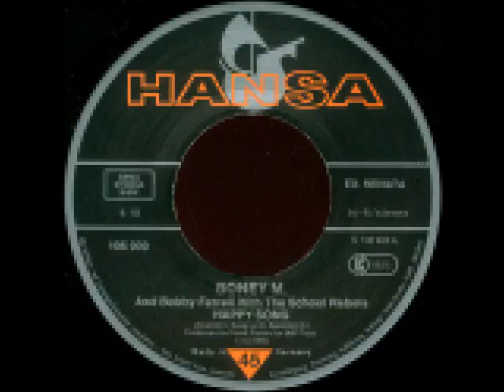BONEY M. AND BOBBY FARRELL WITH THE SCHOOL-REBELS - HAPPY SONG (℗1984 / ©2011)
1984 HANSA, 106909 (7" VINYL);
1984 CARRERE, 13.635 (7" SINGLE);
1985 ATLANTIC, P-1968 (7" SINGLE);
1985 HANSA, 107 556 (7" SINGLE, REISSUE);
1984 ARIOLA, 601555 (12" MAXI, CLUB MIX);
1984 POLYDOR, 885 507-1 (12" MAXI);
1984 HANSA, 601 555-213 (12" MAXI);
1984 CARRERE, CART 354 (12" SINGLE);
1985 ARIOLA EURODISC S.A. , F-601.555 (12" MAXI);
1984 HANSA, 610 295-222 (CD COMPILATION);
1994 MCI, BMG Ariola Media GmbH, 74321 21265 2 (CD COMPILATION);
2007  MCI, Sony BMG Music Entertainment (Germany) 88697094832 (REMASTERED CD COMPILATION);
2011 ELECTRIFY.

This track in this lenght only available on the 1984, 1994, 2007 COMPILATION  CDs.

♫ 🎬 Video editing by ELECTRIFY.